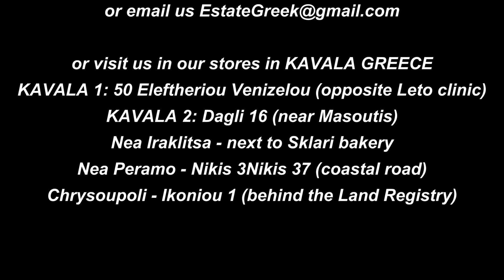FOR SALE house 108m2 new build in PALIO Kavala (code 4001)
★ Ready on 7/2021 ★ SEA VIEW ★ With pool and parking ★

PROPERTY DETAILS
On a plot of 207 sq.m. an independent house for sale. With PRIVATE SWIMMING POOL and private garden (with decoration). With garden pergola. And car parking.
1st LEVEL (semi-basement): It is the lower level to which we lead through the internal marble staircase, it consists of two bedrooms and a WC.
2nd LEVEL (mezzanine): It is the main entrance of the house consists of an open plan living room with fireplace and open plan kitchen. There is also a WC. The covered balloon is with sea view, and BBQ. Anodized aluminum railings with safety glass.
3rd LEVEL (1st floor): Through the internal staircase we lead to the second floor where we meet two bedrooms and a bathroom. The balcony with SEA - MOUNTAIN VIEW.

CONSTRUCTION DETAILS
✔ Interior Floors: tiled.
✔ Internal Stairs: marble.
✔ Facilities T.V. in the living room and bedrooms.
✔ Exterior synthetic frames.
✔ Barbeque.
✔ Parking space.
✔ Exterior anodized aluminum railings with safety glass.
✔ Built-in toilet lights.
 ✔Porcelain tiles, with quality certificate, placed in all areas.

FURNITURE
Kitchen cabinets including all fully built in electrical appliances (oven, hoods, dish washer, refrigerator).

HEATING
❖ Energy fireplace in the living room.
❖ Autonomous hot pump for cooling and heating required.

ADVANTAGES
⇧ NEWLY BUILT ⇧ Silent area ⇧

DISADVANTAGES
There is n't.

DISTANCES
From the sea 300 meters.
From super representation 600 meters.
From the center of Kavala 9000 meters.

EstateGreek.gr Real Estate offices
Offices: NEA PERAMO - NEA HRAKLITSA - CHRYSOUPOLI

for more properties.

For the indication of real estate it is necessary to present the police ID or the VAT number.